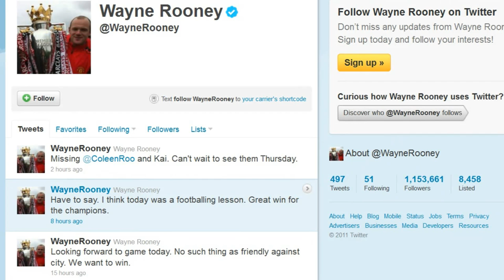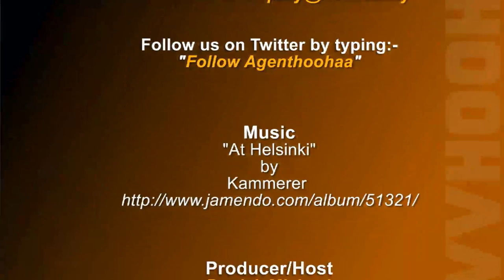United win Shield 2011, Man City Lose, Bad Kompany - Hoohaa Sports Today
On this webisode of Hoohaa Sports Today, we re-cap the aftermath that was the Community Shield. Wayne Rooney says it was a footballing lesson for their neighbours, while City's culprit, Vincent Kompany, claims their opener with Swansea, is a 'big-one'. We bring out the stats to prove him wrong.